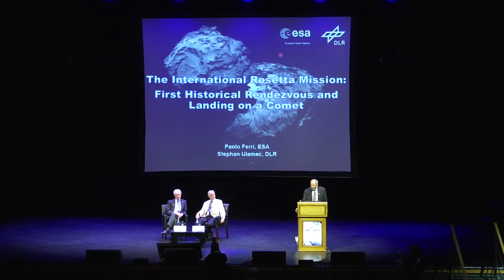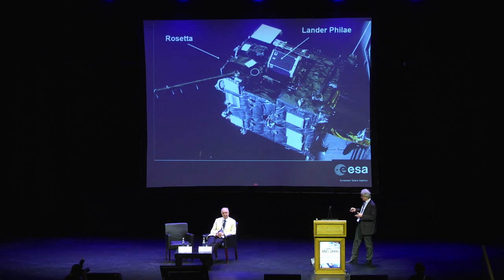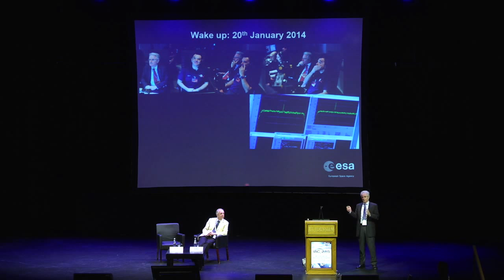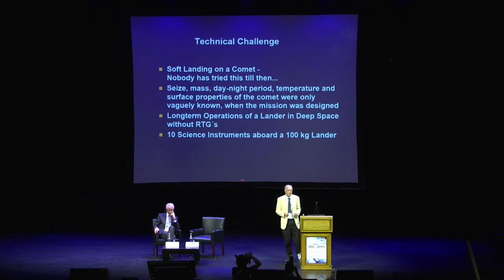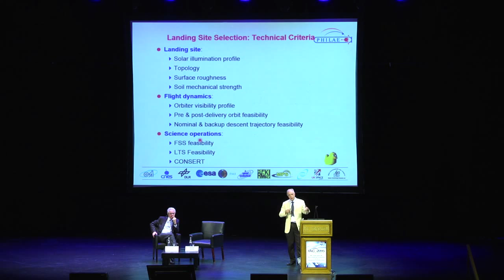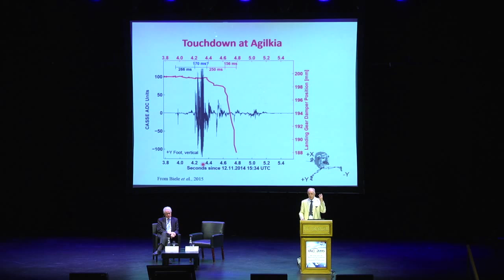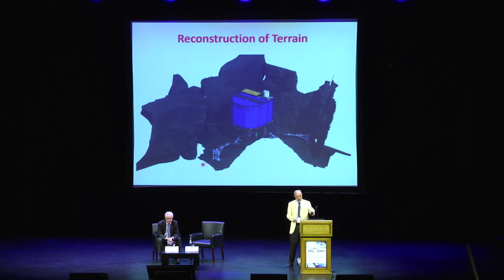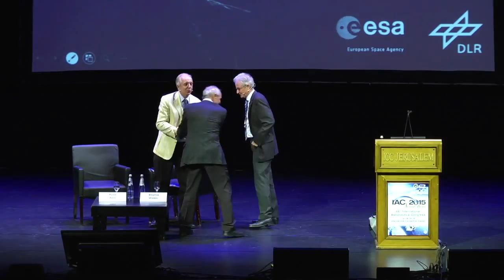HIghlight Lecture 1: The International Rosetta Mission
First Historical RendezVous and LAnding on a Comet
Tuesday, 13 October
Paolo Ferri (ESA)
Stephan Ulamec (DLR)